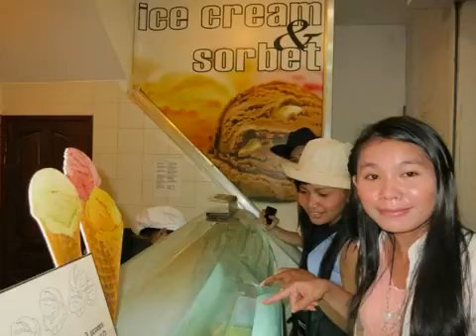Siem Reap with Best Friends (កំពូលសង្សារ) - YouTube